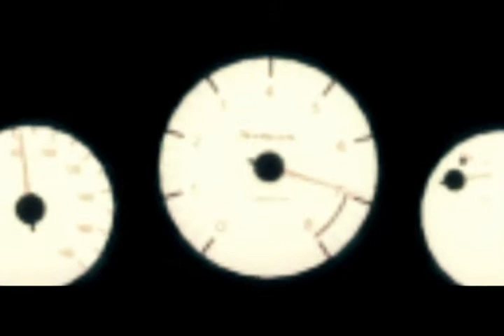60 Seconds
Done with the best (for me) driving simulator ever created, Grid by Codemasters.

Note: it was the demo version of the game I used for the video. Everything is done by me from editing to camera management.